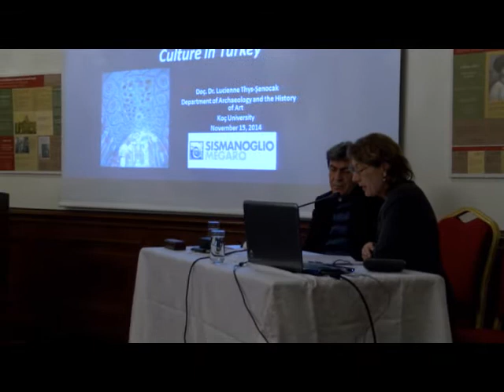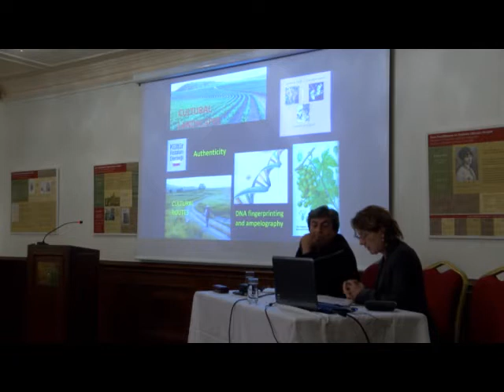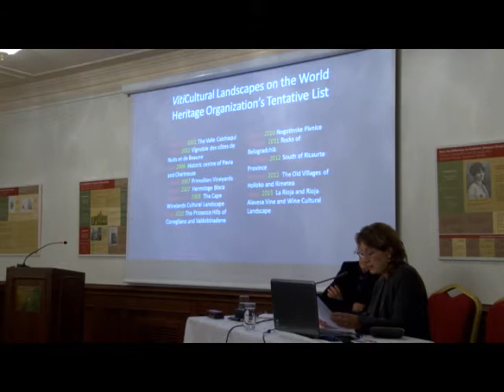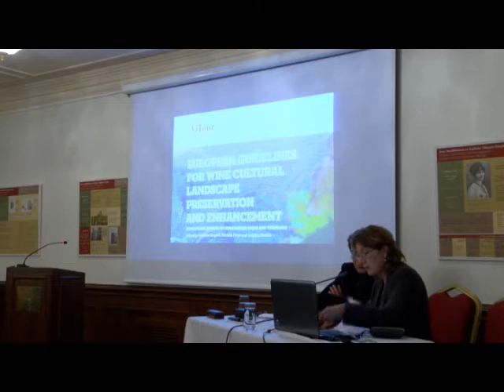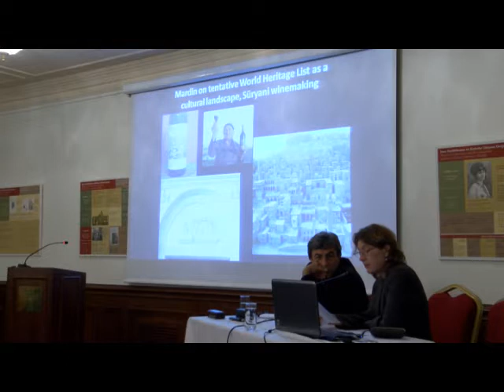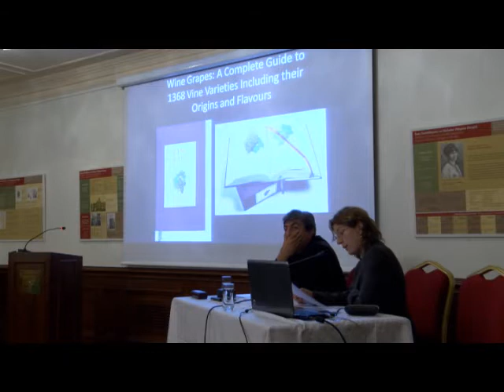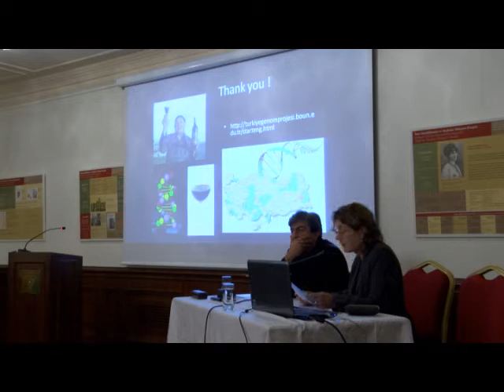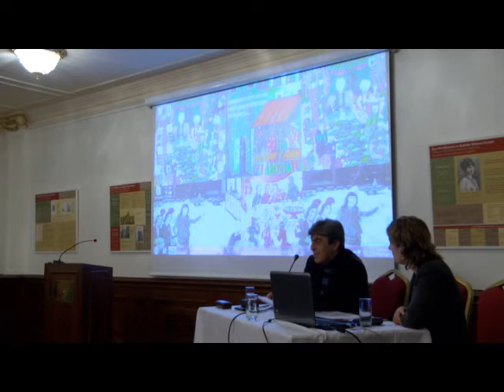Dionysus' gifts. Vine and Wine Culture in Eastern Mediterranean, 15/11/2014 at Sismanoglio Megaro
The second of the series of lectures on “Food, Spirits and Gastronomic Traditions in the Eastern Mediterranean” organized by the Consulate General of Greece in Istanbul, in collaboration with the National Hellenic Research Institute (Ottoman Studies Programme), entitled ”How tavernas operated in the 16th and 17th c.” and “Cultural Heritage and Viticulture in Turkey” was held in Sismanoglio Megaro on November 15, 2014. Watch the lectures in English.

Scientific Coordinator:  Evangelia Balta

Fikret Yılmaz (Bahçeşehir University)

Lucienne Thys- Şenocak (Koç Unıversity)